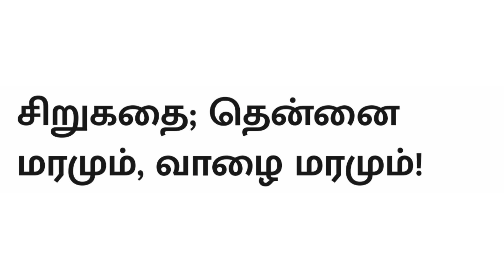மனசே மனசே ரிலாக்ஸ்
வாழை மரமும் தென்னை மரமும்